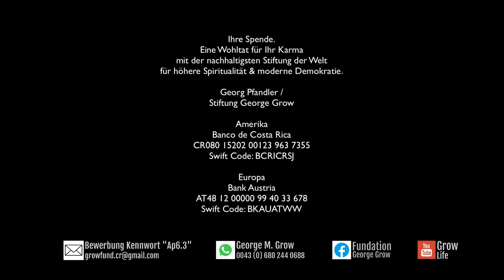Desfile | 15 Septembre 2022 Costa Rica Santa Cruz | Diá de la independencia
🇪🇸 Costa Rica un oasis de paz

No es coincidencia que el Prof. Dr. George M. Grow y la Fundación George Grow seleccionaron a Costa Rica como un "lugar terapéutico en la tierra". No es casualidad que nuestra sede se encuentre en Costa Rica y aquí se realicen eventos terapéuticos semanales en nuestras tres sedes en Santa Cruz, Tamarindo y Coco Beach.

Quizás el mejor lugar del mundo para nuestra oferta terapéutica para todo tipo de enfermedades mentales y dolencias psicosomáticas.

De hecho, los ticos, como se llaman a sí mismos los costarricenses, son un pueblo increíblemente pacífico y amante de la paz. Ni siquiera un atisbo de agresión en la carretera o en los bares. Simplemente no puedes molestar a los ticos. ¡Y eso tiene sus razones!

Un hecho sorprendente es que el ejército de Costa Rica ha sido inexistente durante casi 70 años, desde 1948. Han vivido en paz a pesar de las guerras civiles y otros conflictos experimentados por la mayoría de sus vecinos. El Ejército de Costa Rica fue disuelto el 1 de diciembre de 1948 por el presidente Figueres Ferrer después de que reunió a las fuerzas armadas y ganó la guerra civil. Costa Rica se ha mantenido en paz. De hecho, la historia de Costa Rica está determinada por estos planos de paz, incluso en su lucha por la independencia.

Orgulloso de la política progresista y la paz

Los ticos están muy orgullosos de no tener un ejército. Los costarricenses se esforzaron por diferenciarse de muchos de sus vecinos más problemáticos y violentos, así como de sus políticas progresistas sociales, políticas, culturales y ambientales.

Si desea optar por nuestra terapia de migración ("vacaciones de la vida"), por nuestra terapia ritual y/o por uno de nuestros retiros (en línea), puede prepararse de manera óptima con la serie de libros "Los libros de la vida" del Prof. . Dr. George M Grow en Amazon Kindle. Literatura entretenida, informativa y terapéutica que está muy por delante de nuestro tiempo.

¡Grow!

🇩🇪 Costa Rica eine Oase des Friedens

Nicht zufällig haben Prof. Dr. George M. Grow und die Stiftung George Grow Costa Rica als "therapeutischen Flecken Erde" ausgewählt. Nicht zufällig befindet sich unser Hauptquartier in Costa Rica und finden hier allwöchentlich therapeutische Veranstaltungen in unseren drei HQS in Santa Cruz, Tamarindo und Coco Beach statt.

Der vielleicht beste Ort der Welt für unsere therapeutischen Angebote gegen alle Art der Gemütserkrankungen und psychosomatischen Beschwerden.

Tatsächlich sind die Ticos, wie sich die Costaricenser nennen, ein unglaublich friedliches und friedliebendes Volk. Nicht mal im Straßenverkehr oder in Kneipen eine Spur von Aggression. Man kann die Ticos einfach nicht aus der Fassung bringen. Und das hat seine Gründe!

Eine verblüffende Tatsache ist, dass das Militär von Costa Rica seit fast 70 Jahren, seit 1948, nicht mehr existiert. Sie haben trotz Bürgerkriegen und anderer Konflikte, die von den meisten ihrer Nachbarn erlebt wurden, in Frieden gelebt. Die Armee Costa Ricas wurde aufgelöst, am 1. Dezember 1948 von Präsident Figueres Ferrer, nachdem er die Streitkräfte zusammengerufen und den Bürgerkrieg gewonnen hatte. Costa Rica ist friedlich geblieben. Tatsächlich wird die Geschichte Costa Ricas von diesen Friedensebenen bestimmt, auch in ihrem Kampf um die Unabhängigkeit.

Stolz auf fortschrittliche Politik und Frieden

Ticos sind sehr stolz darauf, dass sie keine Armee haben. Die Costa-Ricaner bemühten sich, sich von vielen ihrer problematischeren und gewalttätigen Nachbarn sowie ihrer sozialen, politischen, kulturellen und umweltpolitischen fortschrittlichen Politik zu unterscheiden.

Wenn sie sich für unser Migrations-Therapie ("Urlaub vom Leben"), für unsere Ritual-Therapie und/oder für eines unserer (Online-)Retreats entscheiden möchten, können Sie sich optimal vorbereiten mit der Buchserie "Die Bücher des Lebens" von Prof. Dr. George M. Grow bei Amazon Kindle. Amüsante, informative, therapeutische Literatur, die unserer Zeit weit voraus ist.

Grow!